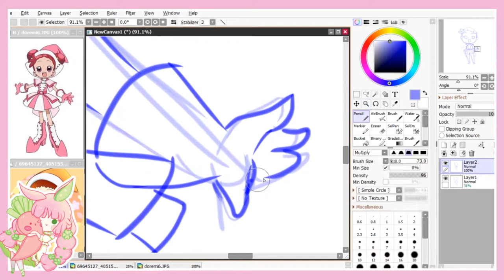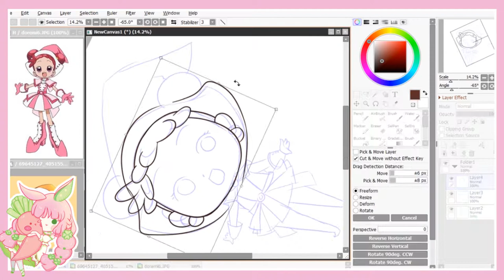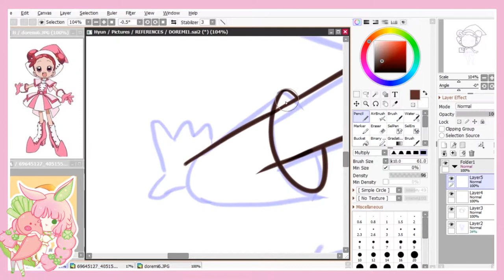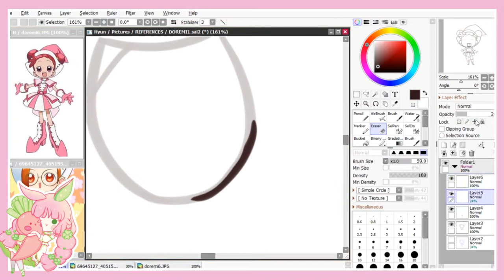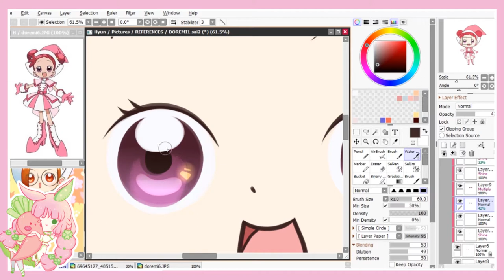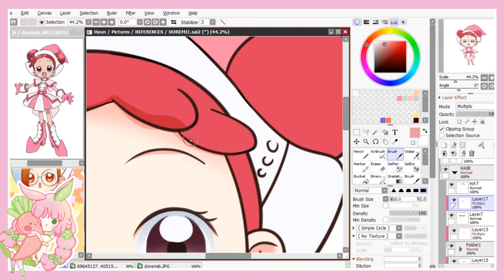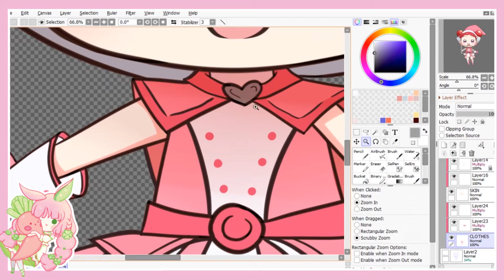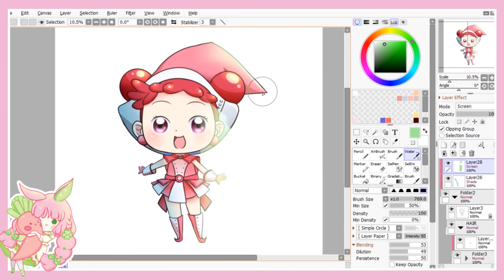Doremi Harukaze from Ojamajo Doremi Speed Digital Drawing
The fun loving protag of Ojamajo Doremi! I still remember all the spells.